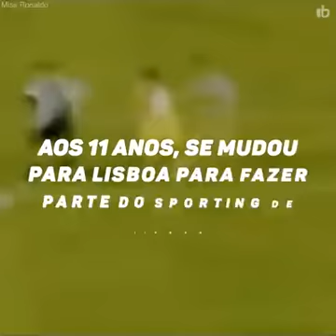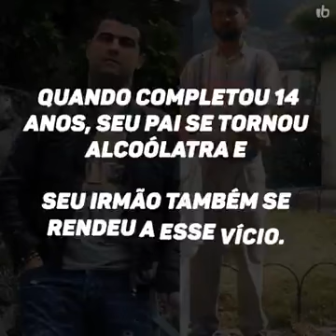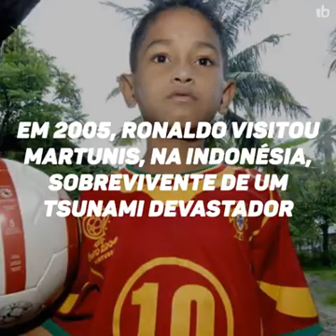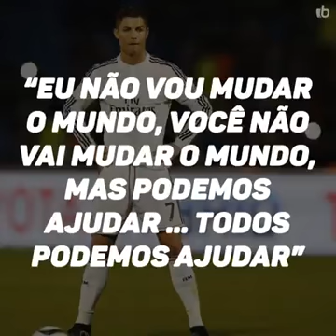Cristiano Ronaldo Historia - Blog do Luis Cardoso